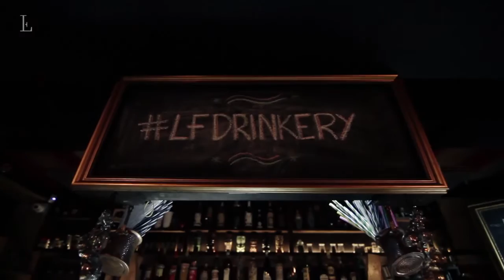Lost + Found Drinkery pres. Steve Schneider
22nd of June 2015 / Employees Only, NYC
- Bringing global standards to the Cyprus bar scene -